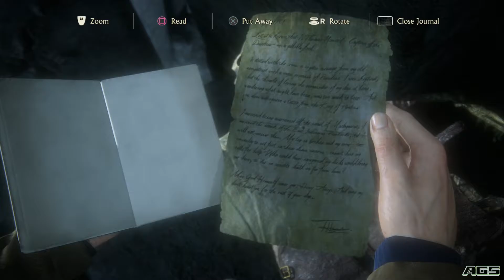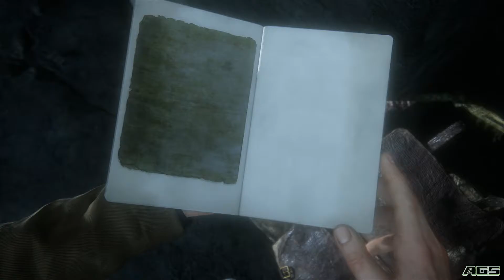Let’s Play Uncharted 4 Chp 9 – Test of greed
As the sequel to 2011's Uncharted 3: Drake's Deception, it is the conclusion to the Uncharted series starring Nathan Drake, and the last game in the franchise to be developed by Naughty Dog. Set several years after the events of Uncharted 3: Drake's Deception, A Thief's End follows series protagonist Nathan Drake, who has retired from fortune hunting. He reunites with his older brother Sam and longtime partner Sully to search for clues for the location of Captain Henry Avery's long-lost treasure to save his brother.